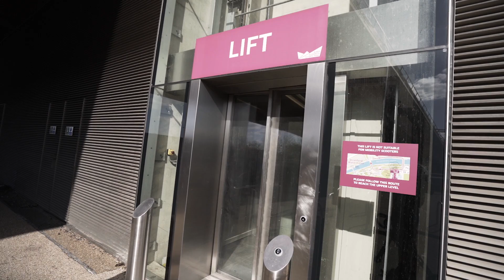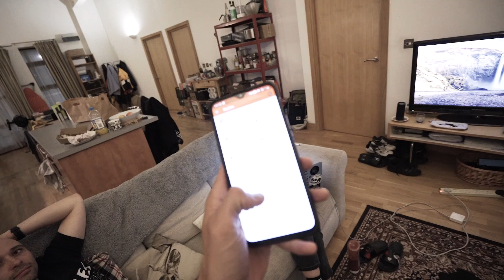LONDON'S HIDDEN TRAINING ROADS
cruising the fixed gear bike around the olympic park with Jimmi and Emily from Attacus.cc

Jam Cycling,
Attacus Cycling,
Wilier Triestina,
MET Helmets,
Shimano,
SpinOnThese Wheels,